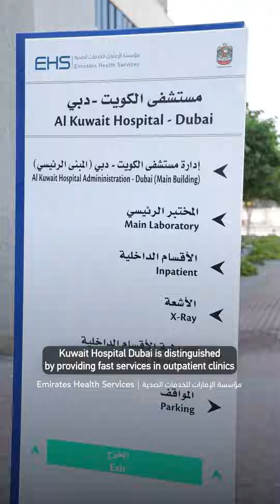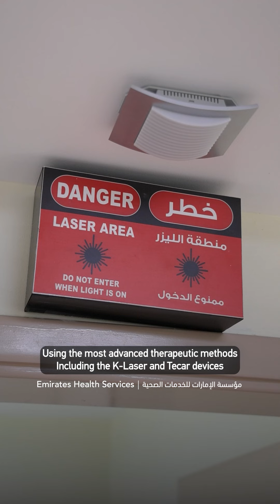مستشفى الكويت – دبي - Kuwait Hospital - Dubai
يقدم مستشفى الكويت – دبي، التابع لـ مؤسسة_الإمارات_للخدمات_الصحية، أفضل التقنيات في تقديم الخدمات العلاجية، وتكنولوجيا هي الأحدث من نوعها على مستوى العالم، مما يساهم في التأكيد على كفاءة ودقة الخدمات المقدمة.

Kuwait Hospital - Dubai, affiliated with the EHSUAE, provides the best technologies in providing therapeutic services and technology that is the latest in the world, which contributes to emphasizing the efficiency and accuracy of the services offered.

کویت ہسپتال - دبئی، ایمریٹس ہیلتھ سروسز کے ساتھ منسلک، علاج کی خدمات فراہم کرنے میں بہترین ٹیکنالوجی فراہم کرتا ہے، اور ٹیکنالوجی جو کہ دنیا میں اپنی نوعیت کی جدید ترین ہے، جو فراہم کردہ خدمات کی کارکردگی اور درستگی پر زور دینے میں معاون ہے۔